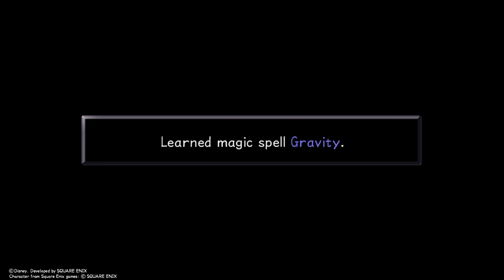kh1 part 10